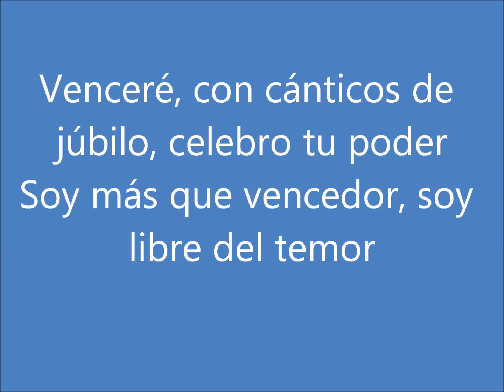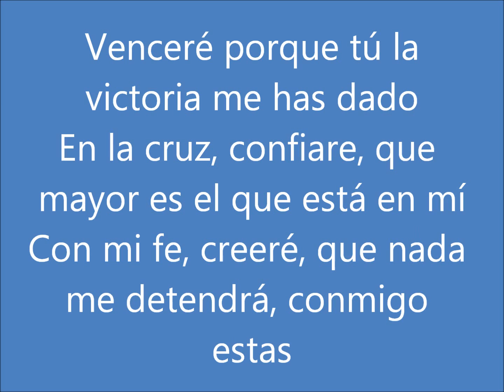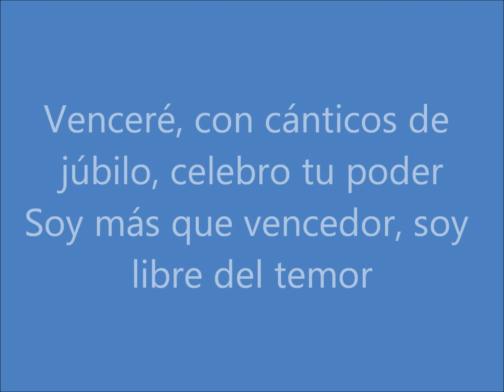vencere pista ericson molano